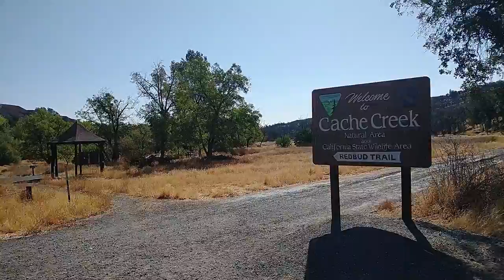Perkins Creek Vista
I took a stroll in the forest to a vista overlooking Perkins Creek.  This stroll was off trail.
This was an experiment using a budget smart phone camera while using a wireless radio to pick up the foot steps.